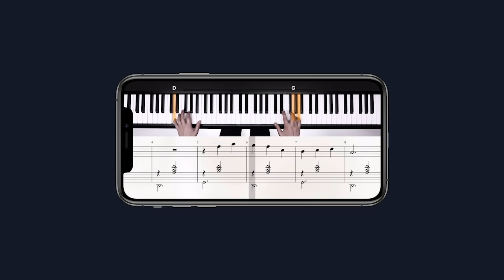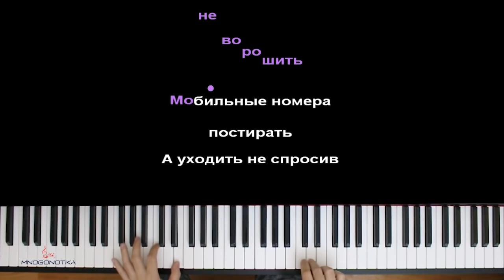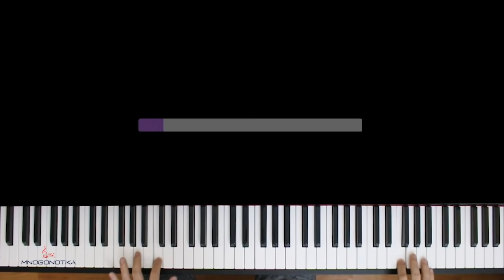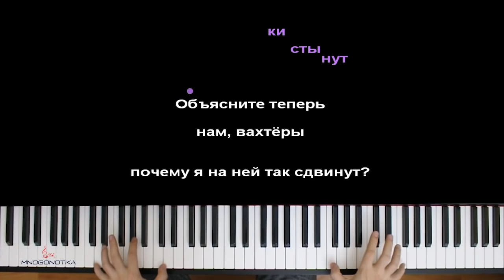Бумбокс - Вахтерам ● караоке | PIANO_KARAOKE ● ᴴᴰ + НОТЫ & MIDI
• НАШИ СОЦ. СЕТИ / WE'RE ON SOC. SITES•
• НАШ САЙТ С НОТАМИ / OUR WEBSITE WITH SHEETS •

[ТЕКСТ ПЕСНИ]:

[Куплет 1]
Тебе не нравится дым и чёрт с ним
Он убивает слова, кругом голова
Уже разносит молва по дворам
Что между нами чивава
О чём с тобой говорить, потеряли нить
Быть не собой перестать и дома спать
Нас не измерить на глаз, а сейчас
Зачем мы давим на тормоз, не на газ?
Вопрос извечный зачем да почему
Я понемногу с ума, ты не сама
А эти ночи в Крыму теперь кому
Я если встречу потом передам ему
Писклявый твой голосок как электрошок
Что я бухой без вина твоя вина
Теперь узнает страна до темна
Им донесут обо всем на fm волнах

[Припев]
Я помню белые обои, чёрная посуда
Нас в хрущёвке двое, кто мы и откуда?
Задвигаем шторы, кофеёк, плюшки стынут
Объясните теперь нам, вахтёры
Почему я на ней так сдвинут?

[Куплет 2]
Давай вот так просидим до утра
Не уходи, погоди - но мне пора
И если выход один впереди
То почему мы то холод то жара?
Раскладывать по местам я устал
И поворачивать вспять, ну вот опять
Прикосновения плавили мой метал
Ты элемент номер пять ни дать ни взять
Идёт к финалу игра в этот раз
А ты всё так же молчишь, я говорю
Минут пятнадцать осталось до утра
Не вызывай так словлю и свалю
Попробуем всё подшить не ворошить
Мобильные номера постирать
А уходить не спросив нету сил
Давай попробуем заново всё собрать

[Припев]
Белые обои, чёрную посуду
Оптимизация видео:

бумбокс вахтерам караоке,
бумбокс вахтерам пианино
вахтерам караоке,
вахтерам пианино